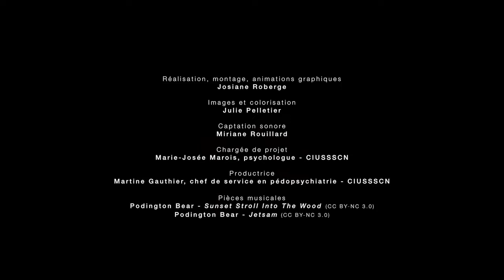Ados du groupe Les Acousmates : Automne 2018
Témoignages de trois jeunes qui ont bien voulu s’exposer pour démystifier les voix et parler de leur vécu afin de venir en aide à d’autres jeunes.
Vidéo produite par le Centre de pédopsychiatrie de Québec, en collaboration avec le groupe Les Acousmates du Pavois.